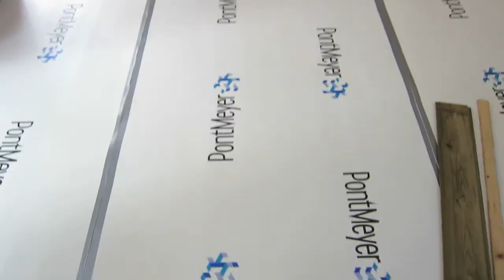Heihut_11-21 augustus 2013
Over tegels, wanden spuiten, lekker eten, hout zagen voor de nieuwe bedden, hout hakken voor de kachel en het afscheid van Joris.